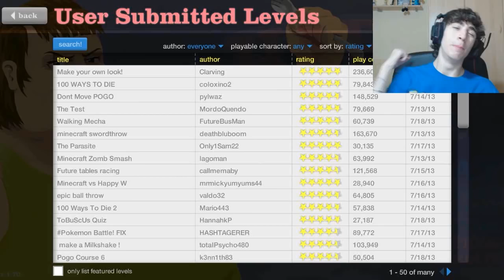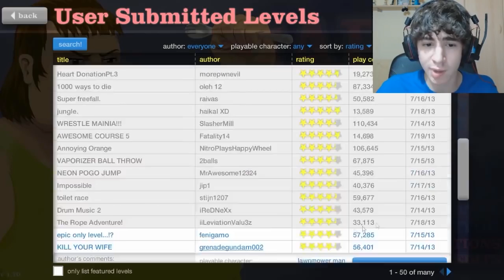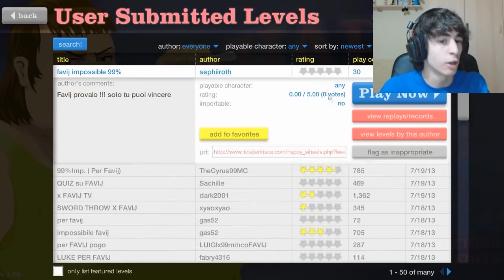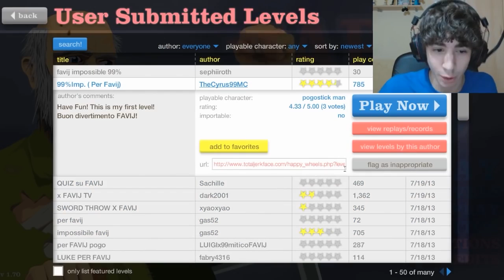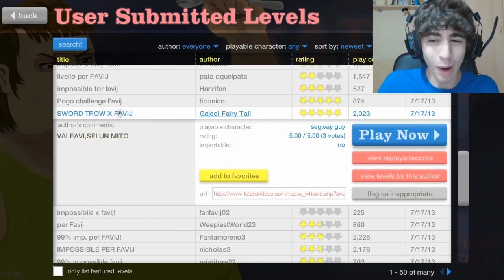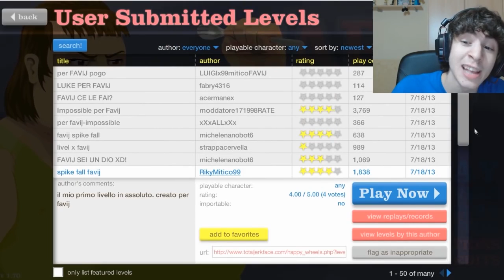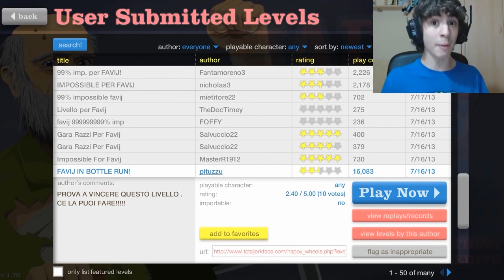HO IL PENEE!!! - Happy Wheels [Ep.16]